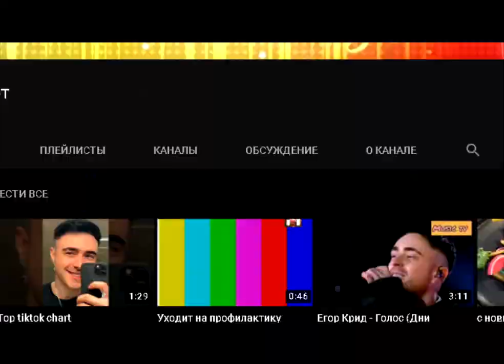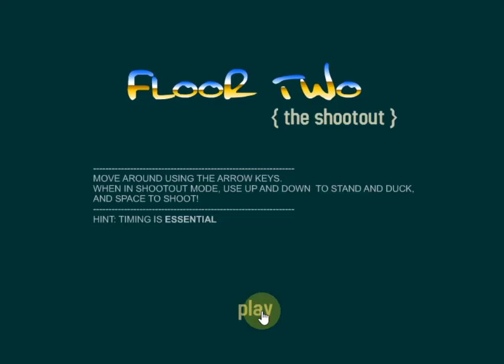Флэш Игры Парень Скелет Прохождение Спидран